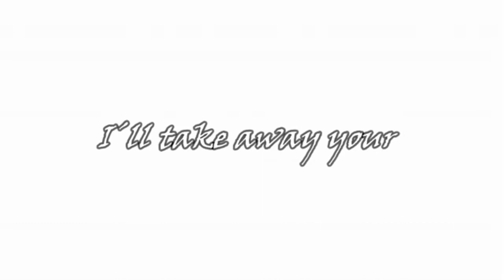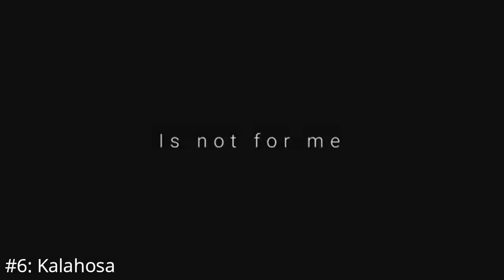Top 8 Creepypasta Animation Meme's (READ DESC!)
all of these meme's don't belong to me.